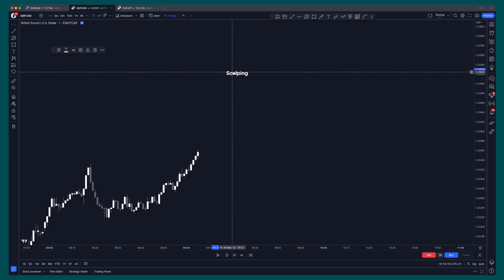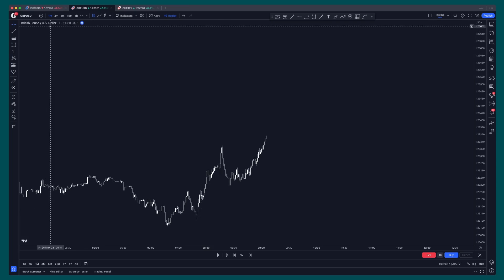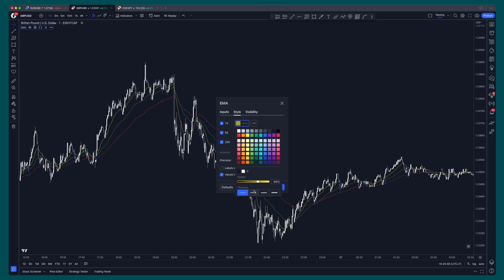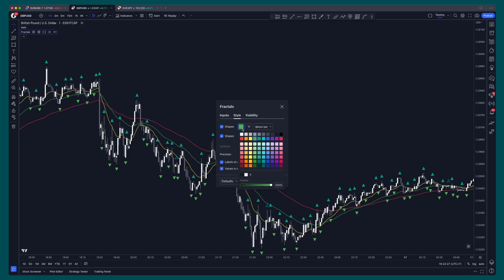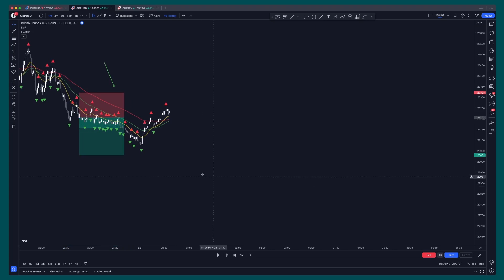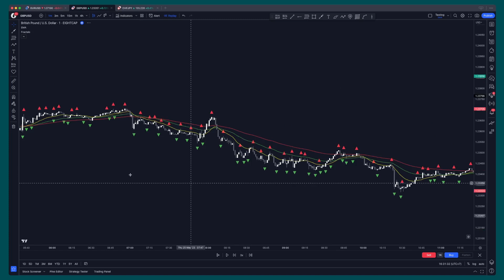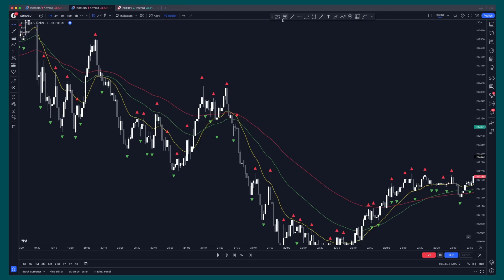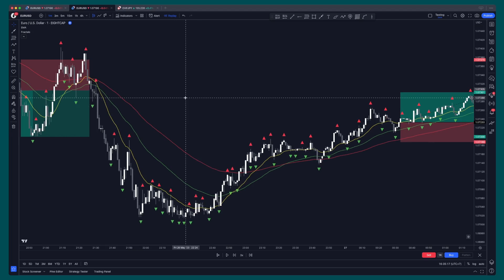1 Min မှာ Trade လို့ရတဲ့ Scalping System | Myanmar Forex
သုံးဖူးသမျှမှာ အကောင်းဆုံး Forex Broker ကတော့ Exness ပါပဲ
ဒီလင့်မှာ အကောင့်ဖွင့်ပါ

Binance အကောင့်မရှိသေးရင် အောက်က လင့်ကနေဖွင့်ရင် Spot နဲ့ Future မှာ Trade ဖို့ Lifetime 10% ပြန်ရပါလိမ့်မယ်

Community တည်ရှိမယ့်နေရာတွေက

ဒီနေရာတွေမှာ ကျနော်တို့ active ဖြစ်ကြပါမယ်။